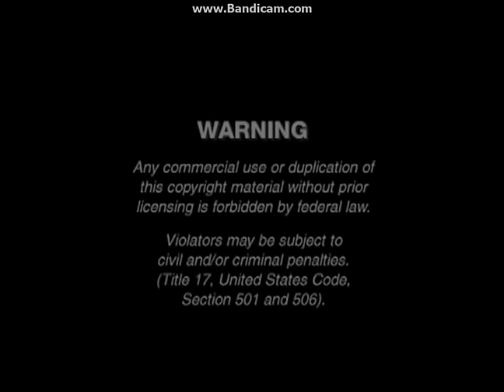HIT Entertainment/Lionsgate (2008) Logos (With FBI Warning Screen)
As Seen On All HIT Entertainment DVDs Distributed By Lionsgate From 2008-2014, When HIT Entertainment Started Their DVD Deal With Universal Studios Home Entertainment.